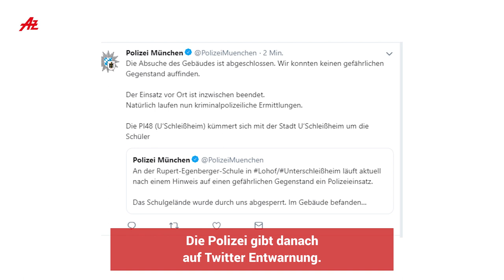Nach Drohmail zwei Münchner Gymnasien geräumt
Die Polizei hat am Dienstagmorgen zwei Münchner Gymnasien wegen einer Drohung geräumt. Betroffen sind das Dante- und Klenze-Gymnasium. Der Polizeieinsatz ist mittlerweile wieder beendet, es besteht keine Gefahr, die Schule entfällt trotzdem.